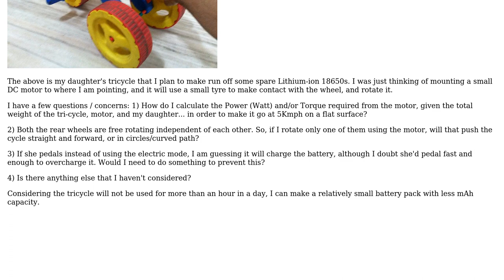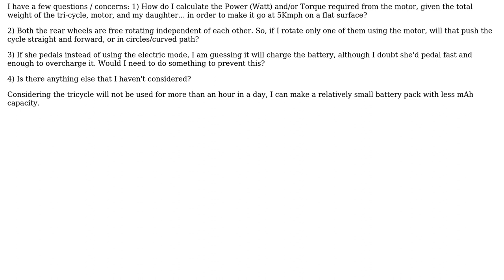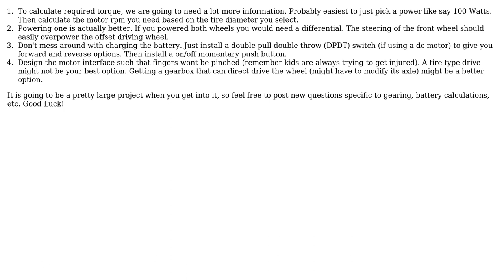Evaluate my electric tricycle project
With thanks & praise to God, and with thanks to the many people who have made this project possible! | Content (except music & images) licensed under CC BY-SA | Music | Images & others | With thanks to user Shahid Thaika user ericnutsch and the Stack Exchange Network Trademarks are property of their respective owners. You are responsible for your own actions.